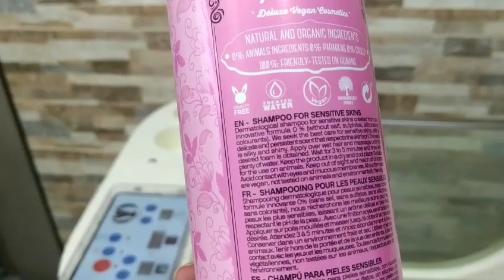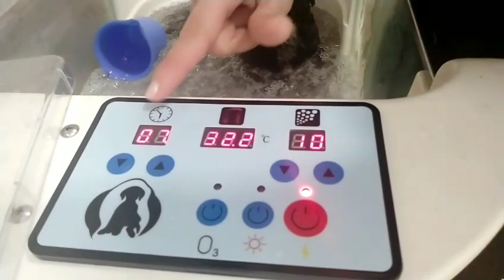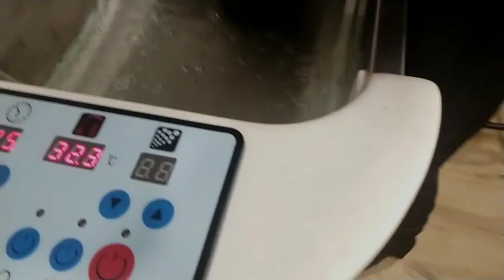Spa y Ozonoterapia Doggroming Peluquería Canina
Protocolo en el tratamiento de Ozonoterapia en perros.